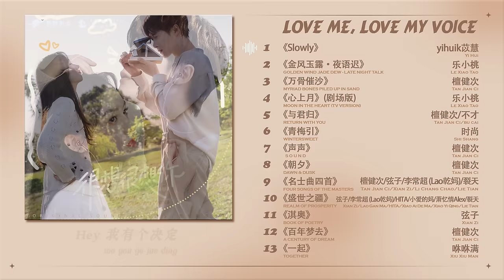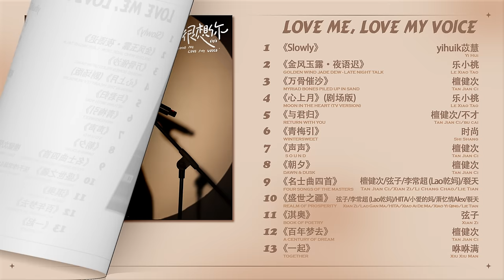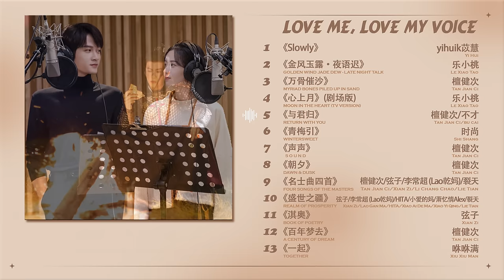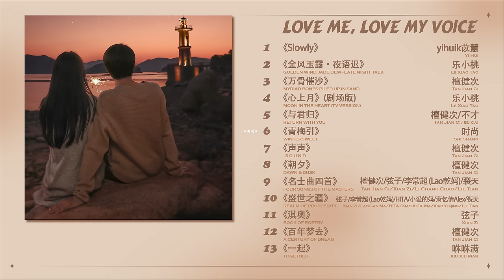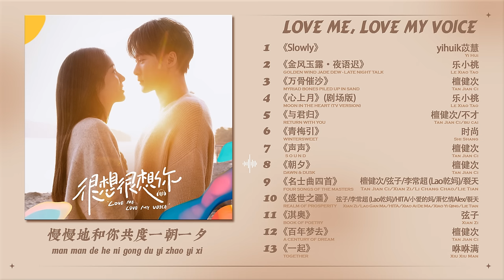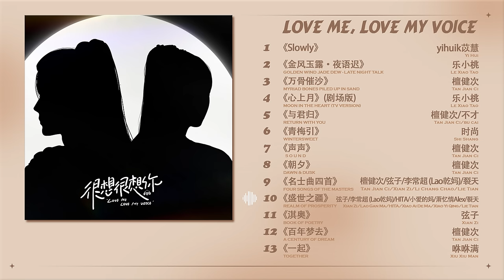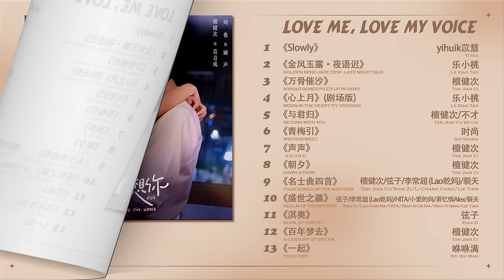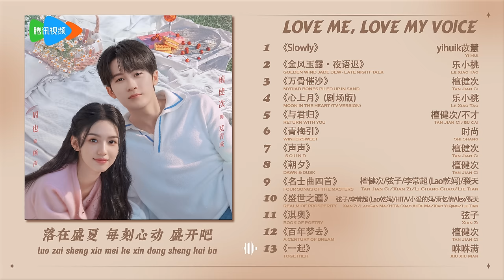𝐎𝐒𝐓 𝟐𝟎𝟐𝟑 【很想很想你 𝐋𝐨𝐯𝐞 𝐌𝐞, 𝐋𝐨𝐯𝐞 𝐌𝐲 𝐕𝐨𝐢𝐜𝐞】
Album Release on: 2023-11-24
© Audio: 有沐音乐 Yum Music
© Edit: Sarann [D]
© Engsub: rby
© Vietsub: Steven (will add soon)
*Pinyin Lyrics on screen / CC*
00:00 1. Slowly (《很想很想你》影视剧片头曲) - yihuik苡慧
03:20 2. 金风玉露 · 夜语迟 (《很想很想你》影视剧“一听命中”初见曲) - 乐小桃
07:19 3. 万骨催沙 (《很想很想你》影视剧锖青磁个人主题曲) - 檀健次
12:03 4. 心上月 (剧场版) (《很想很想你》影视剧“双向奔赴”暗恋曲) - 乐小桃
14:06 5. 与君归 (《很想很想你》影视剧情感主题曲) - 檀健次/不才
18:58 6. 青梅引 (《很想很想你》影视剧约定心动曲) - 时尚
23:08 7. 声声 (《很想很想你》影视剧限定告白曲) - 檀健次
27:21 8. 朝夕 (《很想很想你》影视剧情定曲) - 檀健次
31:45 9. 名士曲四首 (《很想很想你》影视剧“国士无双”群像曲) - 檀健次/弦子/李常超（Lao乾妈）/裂天
37:13 10. 盛世之疆 (《很想很想你》影视剧“盛世国风”传奇曲) - 弦子/李常超（Lao乾妈）/HITA/小爱的妈/萧忆情Alex/裂天
41:28 11. 淇奥 (《很想很想你》影视剧“咏颂千古 ”典藏曲) - 弦子
46:14 12. 百年梦去 (《很想很想你》影视剧赴梦告别曲) - 檀健次
51:08 13. 一起 (《很想很想你》影视剧追梦主题曲) - 咻咻满
✨ 1130 《很想很想你 𝐇𝐞𝐧 𝐗𝐢𝐚𝐧𝐠 𝐇𝐞𝐧 𝐗𝐢𝐚𝐧𝐠 𝐍𝐢》
•  Love Me, Love My Voice
•  Tencent - 33 episodes
• Genre

•  Original Soundtracks:
13 songs & 13 backing tracks
18 BGM (Songs - TV Version)
20 BGM (Film scores)
片头曲《Slowly》苡慧yihuik
    插曲《金风玉露·夜语迟》乐小桃
    插曲《万骨催沙》檀健次
    插曲《心上月(剧场版)》乐小桃
    插曲《与君归》檀健次/不才
    插曲《青梅引》时尚
    插曲《声声》檀健次
    插曲《朝夕》檀健次
    插曲《名士曲四首》檀健次/弦子/李常超/裂天
    插曲《盛世之疆》弦子/HITA/李常超/ 萧忆情/小爱的妈/裂天
    插曲《淇奥》弦子
    插曲《百年梦去》檀健次
主题曲《一起》咻咻满
•  English song title (continuously updating)
Slowly - Yi Hui
Golden Wind and Jade Dew - Le Xiaotao
Bones to Sand - JC-T
Moon in the Heart (TV Version) - Le Xiaotao
Return with You - JC-T/Bucai
Green Plum Song - Shi Shang
Sound - JC-T
Dawn and Dusk - JC-T
Four Songs of The Masters - JC-T/Xianzi/Li Changchao/Lie Tian
Heroes in Golden Age - Xianzi/HITA/Li Changchao/Alex Xiao/Emma/Lie Tian
Qi Yu (Book of Poetry) - Xianzi
Dreams are Gone - JC-T
Together - Xiu Xiu Man
•  Original Writing: Hen Xiang Hen Xiang Ni (很想很想你) by Mo Bao Fei Bao
•  Director: Sha Wei Qi
•  Screenwriter: Mo Bao Fei Bao
•  Producer: Li Li Ming, Zhang Wei Lin
•  Stylist: Li Meng
•  Company: Tencent Penguin Pictures, Qi Shuo Pictures, Xing Guang Pictures
•  Cast:
- 檀健次 Tan Jian Ci (JC-T) as Mo Qingcheng
- 周也 Zhou Ye as Gu Sheng
- Hou Wen Yuan as Zhou Zheng
- Yang Xi Zi as Geng Xiaoxing
- Cao En Qi as Feng Yasong
- Chen Hao Lan as Dou Bing
- Liang Tian as Gu Sheng's grandpa...

(Source: weibo)